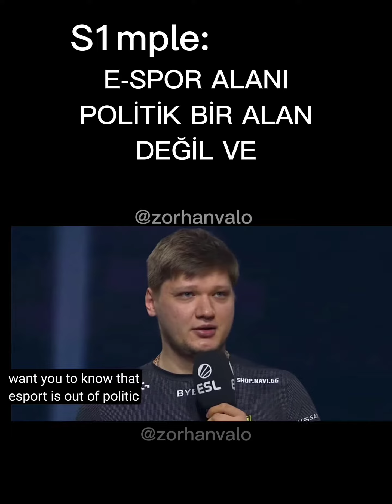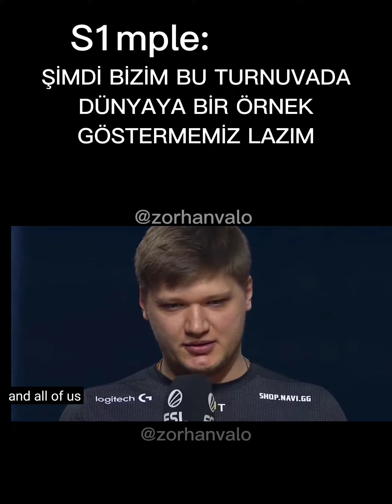S1mple Rusya Ukrayna Savaşı Hakkında Konuşuyor (Türkçe Alt yazılı)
Rus oyuncu S1mple savaş hakkında görüşlerini ve düşüncelerini turnuvada paylaşıyor.